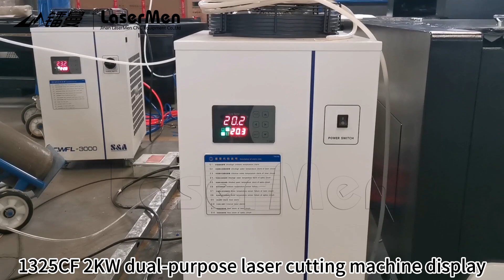[LaserMen] LM-1325CF 2 in 1 fiber and CO2 laser cutting machine for metal and nonmetal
fiber and CO2 laser cutting machine
metal and nonmetal cutting
1300*2500mm working area
1KW/1.5KW/2KW/3KW/6KW+150W/180W/300W